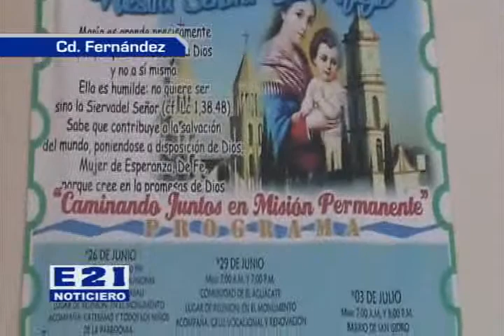a2 dias que de inicio la FERERE 2013